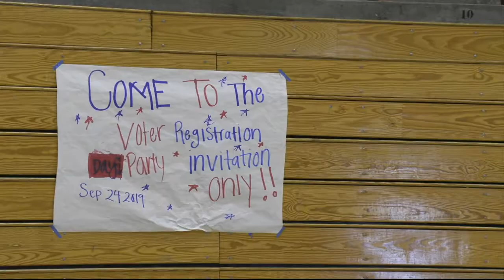National Voter Registration Day | Cronkite News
Thousands of new voters signed up to register as part of efforts directed toward students who will be 18 by the next major election in November 2020.

Video by Isabella Hulsizer/Cronkite News.